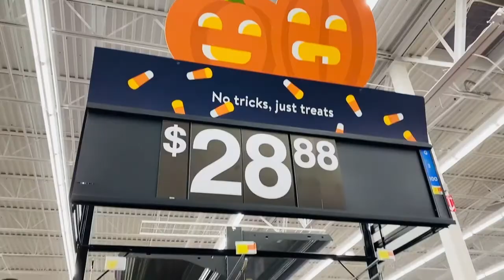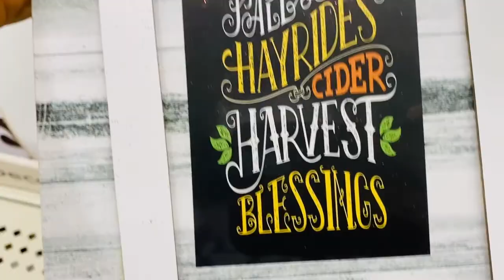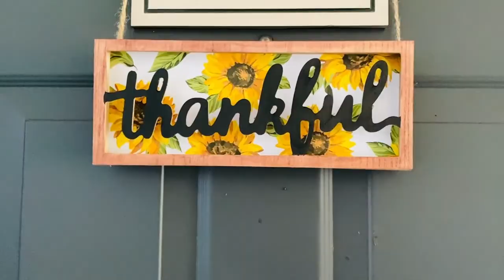Halloween Preparation And Celebration In America अमेरिका में हैलोवीन उत्सव#vlog 16| Mahi and Mommy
In this vlog I am going to share with you halloween preparation, decoration and how we celebrated halloween in America (USA) and you will watch some DIY that I prepared for halloween decoration. thank you!!